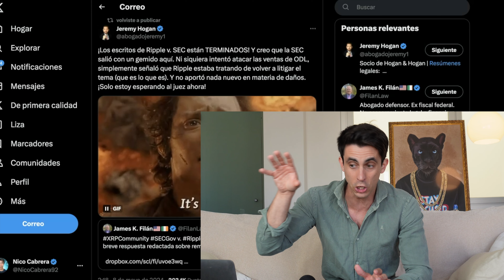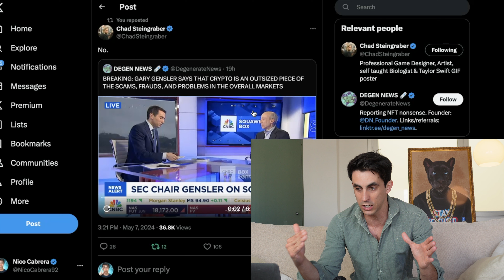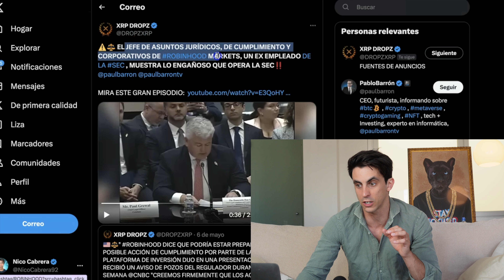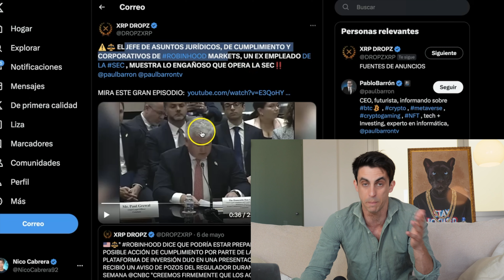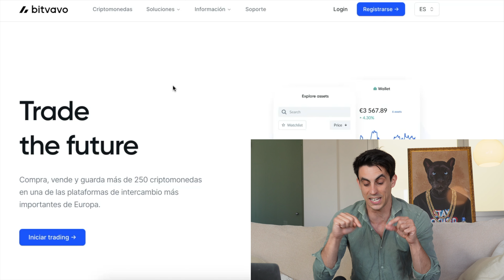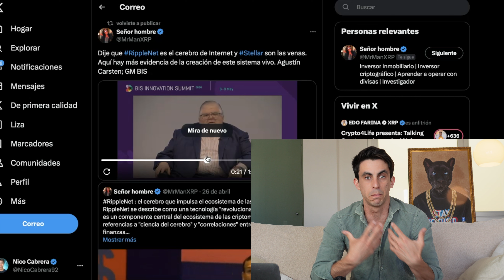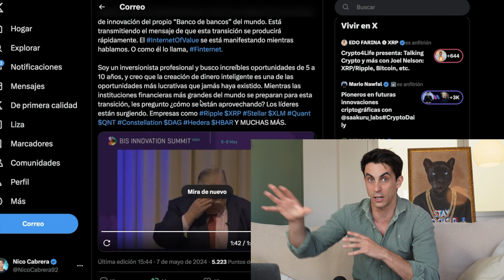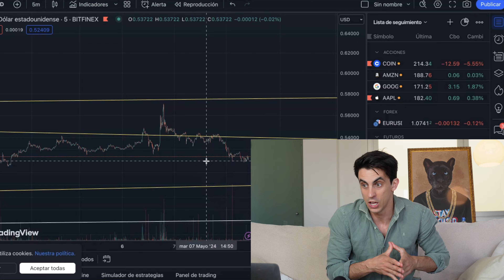⚠️GARY GENSLER queda EXPUESTO contra las CRIPTOMONEDAS ⚠️Última actualización Ripple SEC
👉 Última actualización del caso Ripple Vs SEC. Ahora le toca a la jueza Analisa Torres decidir con toda la información sobre la mesa.
▶ La SEC ha dado su último argumento sobre las ventas relacionadas con XRP en formato ODL de Ripple.
▶ Gary Genseler asistió ayer a una entrevista con la CNBC y queda nuevamente totalmente retratado.
▶ El Exchange Robinhood explica como trató de registrarse con la SEC durante años sin obtener ningún resultado positivo de ello.
▶ Perianne de la Asociación Blockchain, nos explica como funciona el congreso de los Estados Unidos para elaborar nuevas leyes.

Todo esto sumado hace una mezcla la cuál hace muy difícil que la industria de las criptomonedas pueda avanzar de forma rápida.

Y por último veremos los avances del BIS, Banco Internacional de Pagos.

00:00 Introducción
00:53 Juicio Ripple Vs SEC
02:13 Gary Gensler Ethereum
08:55 Robinhood Expone a la SEC
12:06 Promoción Bitvavo
12:29 Congreso USA Disfuncional
14:00 BIS última hora
16:52 FIN